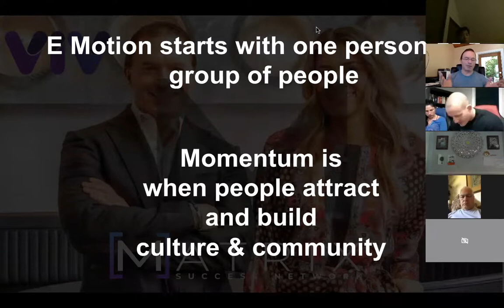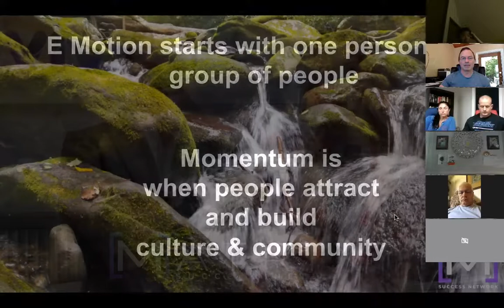VIV Business Builder Training - How to build Momentum